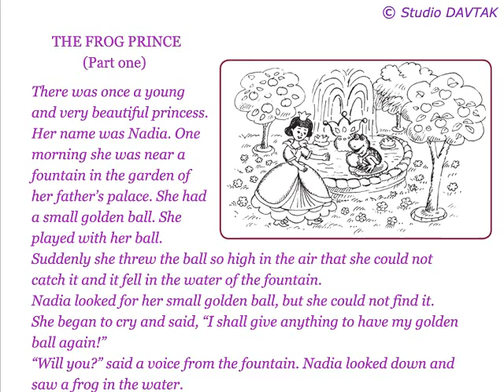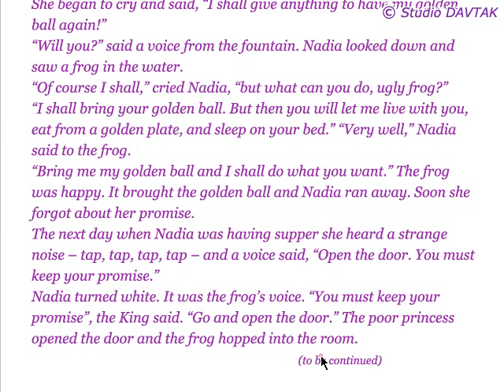The Frog Prince, part 1